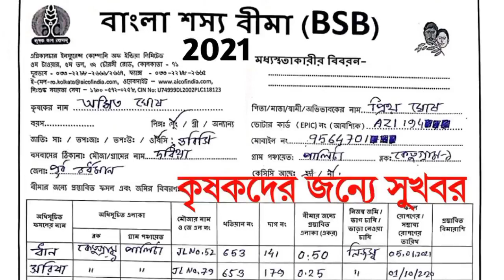BSB Form Fill Up 2021 Status Check বাংলা শস্য বীমা টাকা কবে পাবেন দেখুন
ভাগ চাষিরা কিংবা নিজের নামে জমি রেকর্ড,দলিল না থাকলে ওয়ারিশন(annaxure ib) ফর্মটি ডাউনলোড করতে এখানে ক্লিক করুন